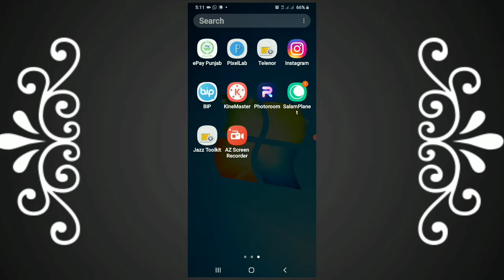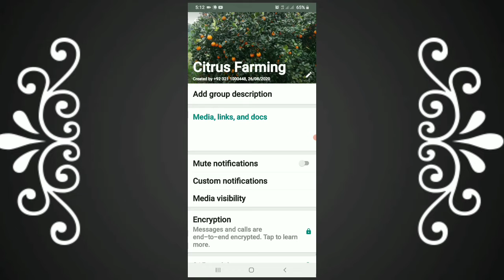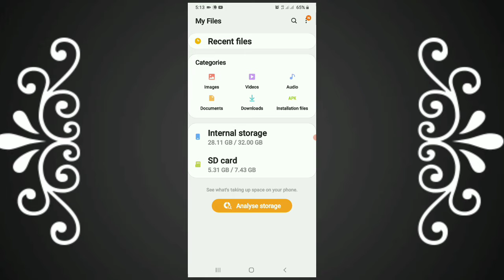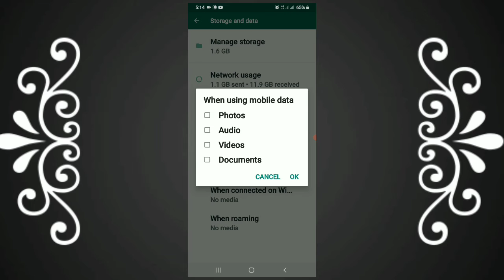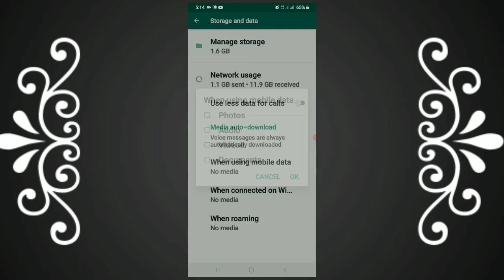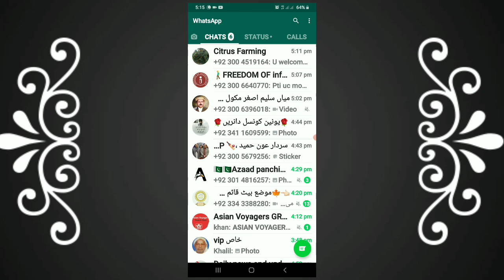Whatsapp solution || Whatsapp group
السلام علیکم